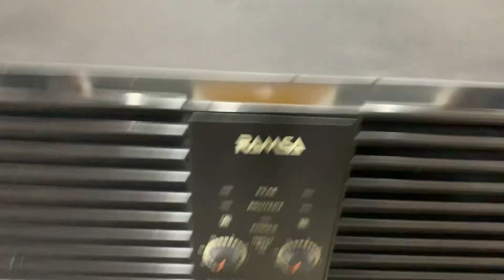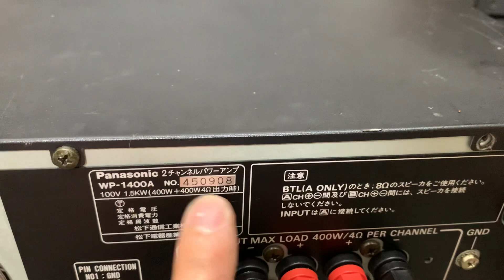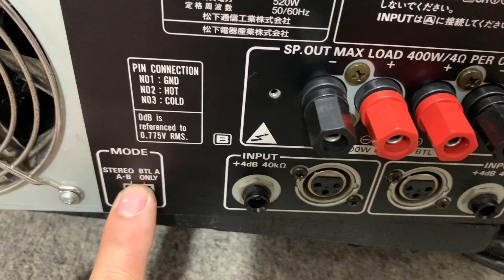Có tin không 😱😱đẹp zin xịn mà giá rẻ 👍ramsa wp 1400A đáng để ae xuống tiền ☎️☎️0363648707